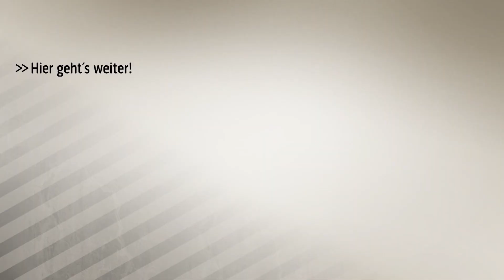Pep Guardiola will Transfer-Rekord brechen | SPORT1 TRANSFERMARKT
Bisher sind die 105 Millionen für ManUniteds Paul Pogba die höchste Ablöse für einen Neuzugang in der Premier League. Stadt-Rivale City könnte diesen Wert im Sommer überbieten.